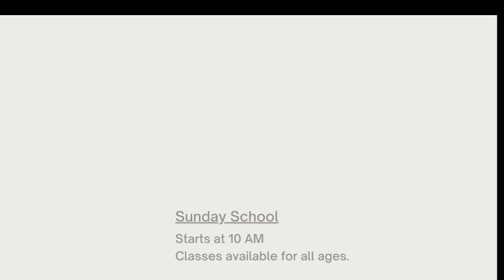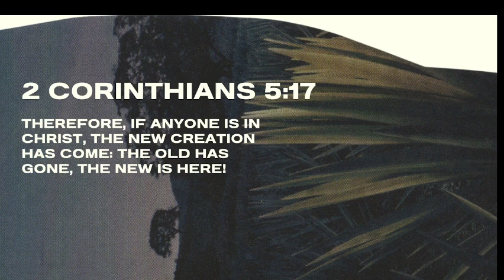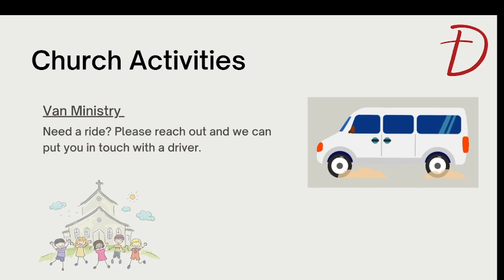Sunday Evening Service 03-31-2024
Song Service